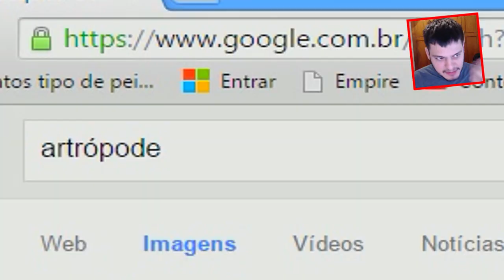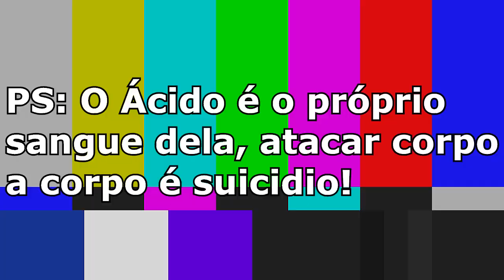Dossiers: Anthropluera - Ark: Survival Evolved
Meeeestriiii eu gosto de carni podriiiiii ;3